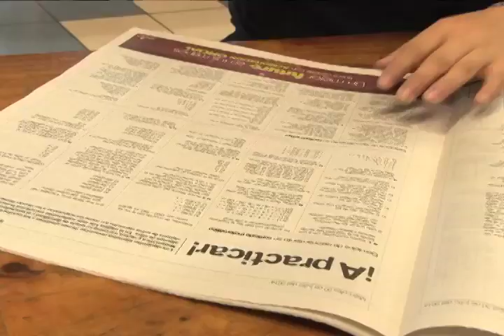Examen de Admisión UCR 2015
Durante setiembre y octubre se aplicarán las pruebas de admisión a los estudiantes de colegio que quieren ingresar a la UCR. ¿Qué se debe tomar en cuenta al realizar este examen? Acá le mostramos.